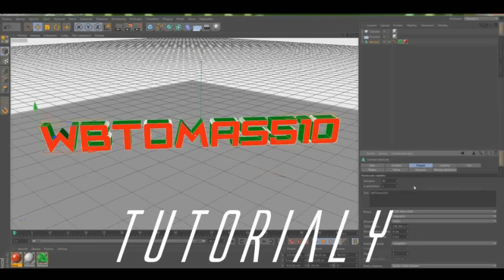HÁDEJ KDO ? | /w sestra | ᴴᴰ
Děkuji vám za zhlédnutí :) Pokud se vám video líbí, můžete zanechat like.
Pro více info, rozklikněte popisek

▲ Zde mě najdeš také ▼
▼ Použité programy: ▲
■ BandiCam ▬ Natáčení
■ AudaCity ▬ Hlas
■ SonyVegas ▬ Střih